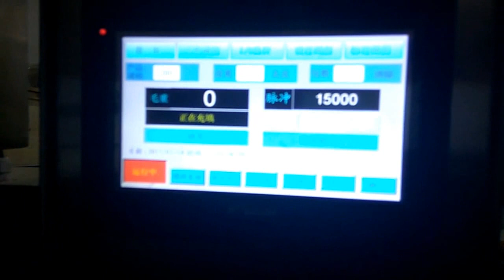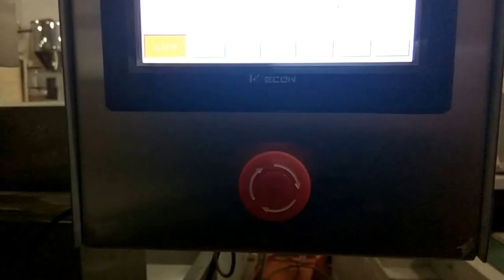bottle powder filler testing video